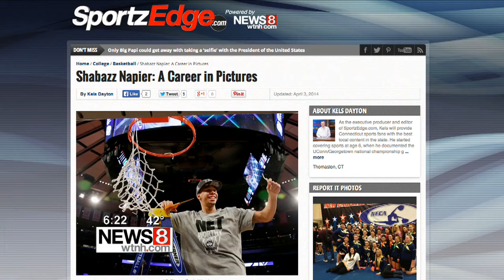UConn getting set for Florida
News 8's Noah Finz is in Arlington, Texas discussing the University of Connecticut's "Final Four" game against Florida on Saturday.